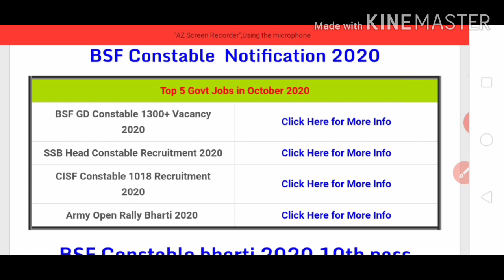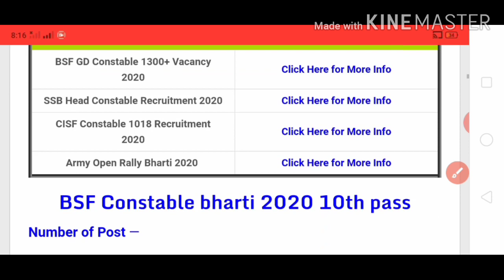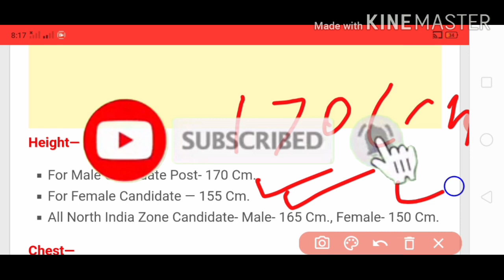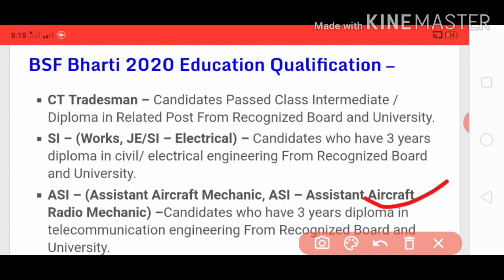BSF Constable भर्ती 2020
Hi,
i Am Nihar Ranjan Padhan,
Welcome To Your YouTube Channel Government Job Center.

About This Video 👇
इस विडियो में बताऊंगा की BSF Constable भर्ती 2020 के बारे मे बताऊंगा, यह all india भर्ती हैं.